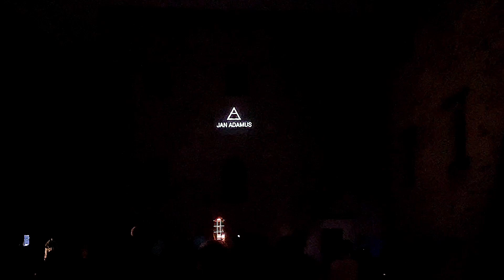Hrad Helfštýn - Palác žije zrakem 2022 - Videomapping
Autor videomappingu: Jan Adamus
Voiceover: Petra Kocmanová
Voice recording: Miroslav Bláha